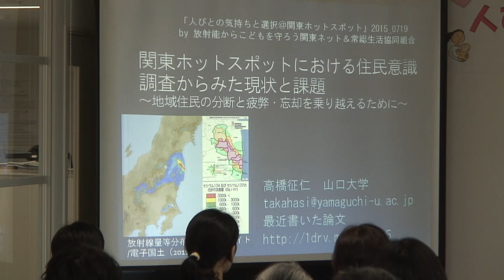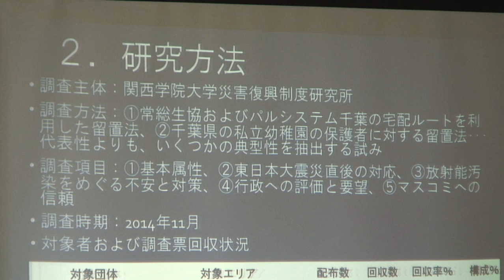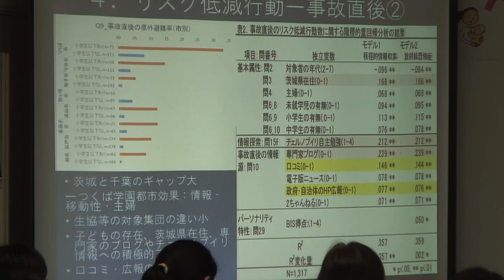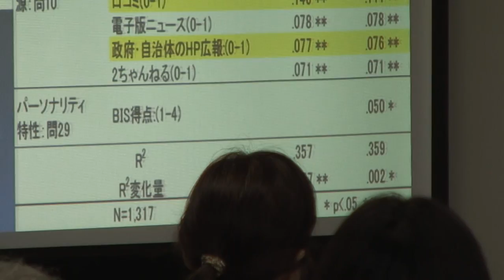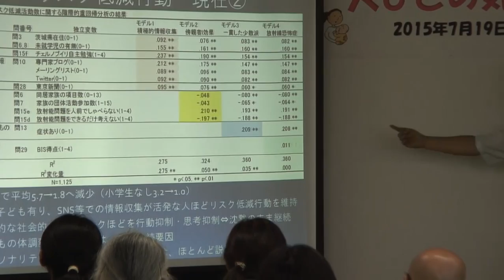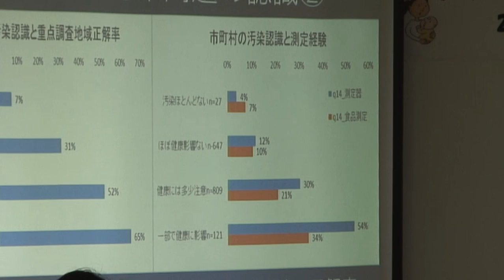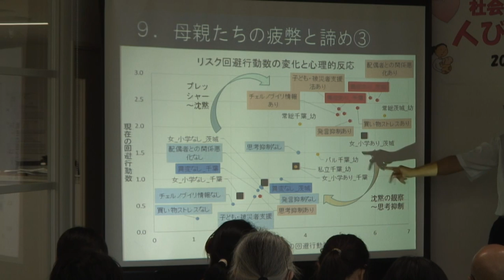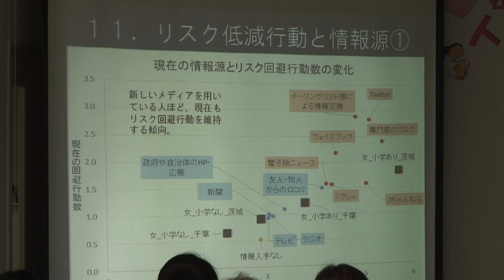「被曝回避行動する母親」リテラシー高い～社会心理学者が分析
社会心理学を専門とする山口大学文学部の高橋征仁教授は７月１９日、茨城県内で講演を行い、福島原発事故の影響でホットスポットとなった茨城と千葉の住民の意識調査結果を公表した。分析によると、被ばくリスクに対する低減行動をとっている母親ほど専門知識を有しており、「放射線恐怖症」と呼ばれるような精神的な特徴はなかったと結論づけた。